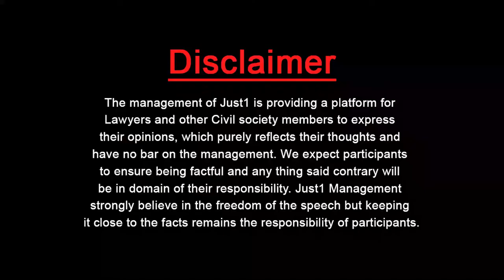Fun Aur Wakeel With ALI SHARE PASHA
Adv. Ali Sher Pasha, With his Melodious Voice, in "Fun Aur Wakeel" With Adv.Nargis Naheed Tariq!